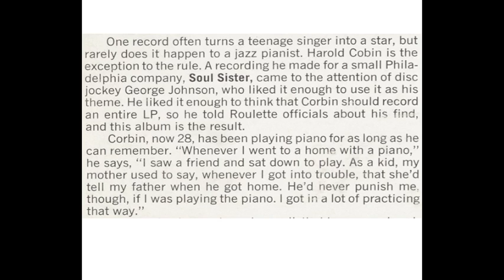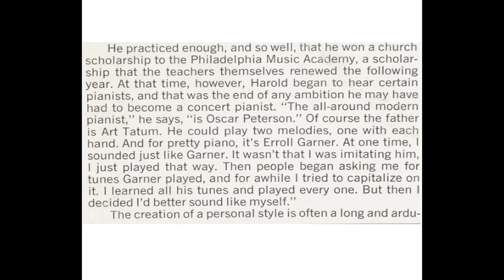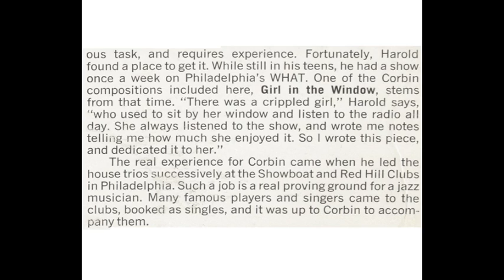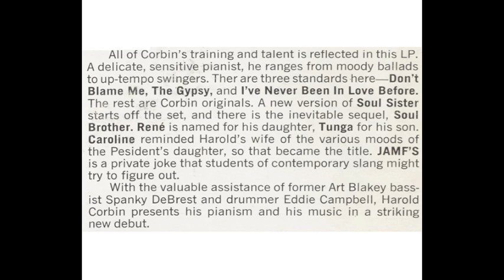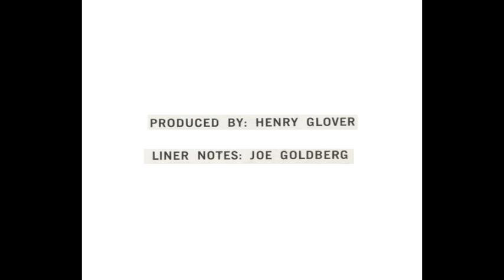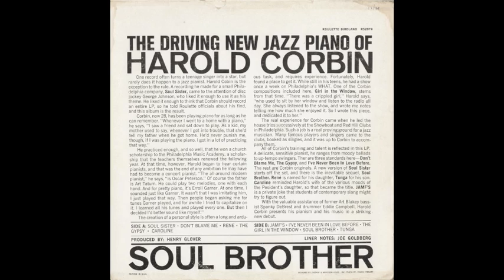HAROLD CORBIN - SOUL BROTHER (Full Album)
Full album. Enjoy it.